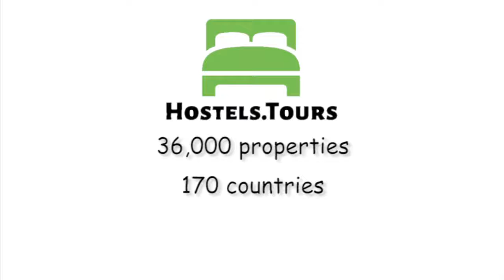Princesse Isabelle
Check availability, price, reviews and discount on Princesse Isabelle can be found

Take advantage of a wealth of unrivaled services and amenities at this Paris hotel. 24-hour room service, free Wi-Fi in all rooms, facilities for disabled guests, Wi-Fi in public areas, car park are just a few of the facilities that set Hotel Princesse Isabelle apart from other hotels in the city. Hotel Princesse Isabelle located in La Defense area, 10 minutes away from Paris is a popular choice for travelers. From here, guests can enjoy easy access to all that the lively city has to offer. With its convenient location, the hotel offers easy access to the city's must-see destinations.Step into one of 29 inviting rooms and escape the stresses of the day with a wide range of amenities such as television LCD/plasma screen, internet access – wireless (complimentary), non smoking rooms, air conditioning, desk which can be found in some rooms. The hotel offers wonderful recreational facilities such as garden to make your stay truly unforgettable. Hotel Princesse Isabelle is your one-stop destination for quality hotel accommodations in Paris.Princesse Isabelle conditions & policies:Cancellation policy: 48h before arrival.Check in from 14:00 to 23:00 .Check out from 07:00 to 12:00 .Payment upon arrival by credit cards, debit cards. This property may pre-authorise your card before arrival.Taxes not included - occupancy tax 1.00 EUR per person per nightBreakfast not included - 12 EUR per person per day.General:Child friendly.Non smoking.